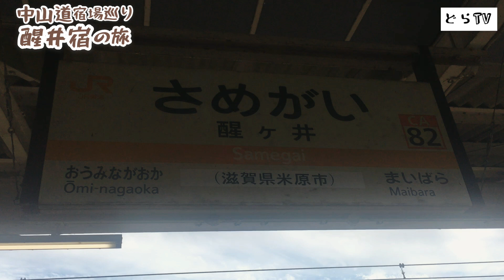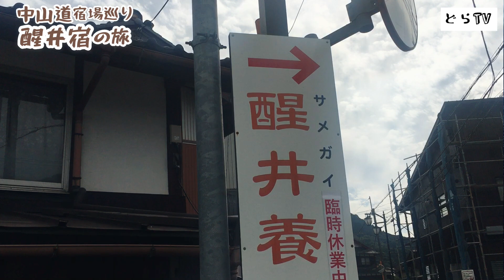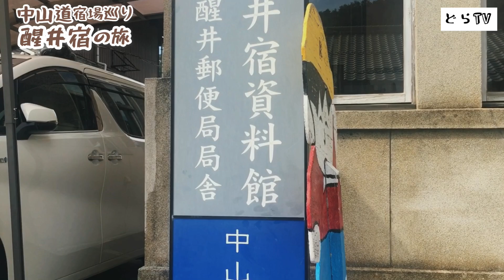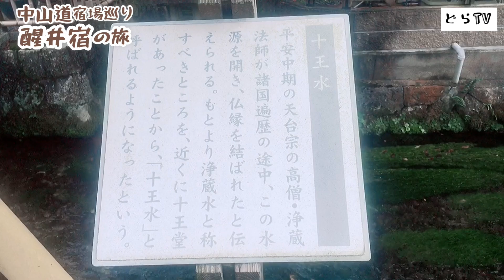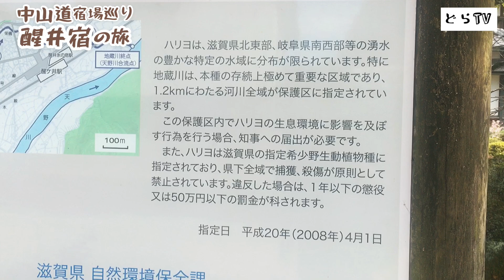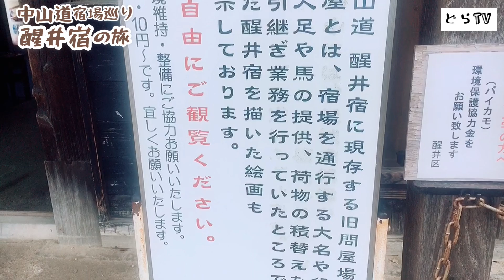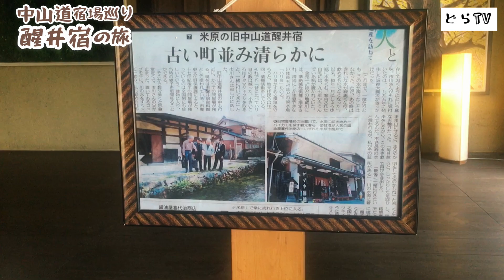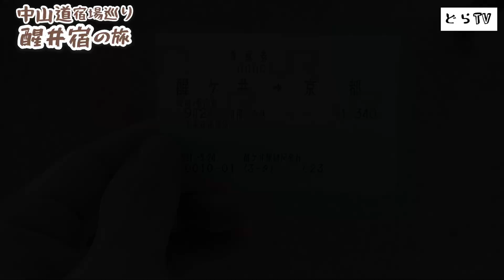【中山道の旅】梅花藻と名水で有名な醒井宿に行ったら予想以上に癒された。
こんにちは♫
今回は中山道(なかせんどう)61番目の宿場「醒井宿」に行って来ました♪
めっちゃくちゃ空気良かったし、水もめっちゃ綺麗やったし、景色も最高でした！
あと、醒井宿ならではのグルメも沢山ありました！
気になった方は、是非この機会に行ってみてください(^.^)

(本日の動画の目次)
00:00 オープニング
00:39 醒ヶ井駅到着
03:33 醒井宿観光
13:36 エンディング